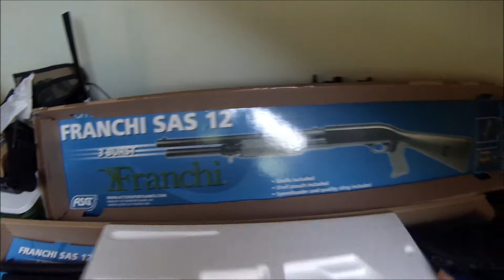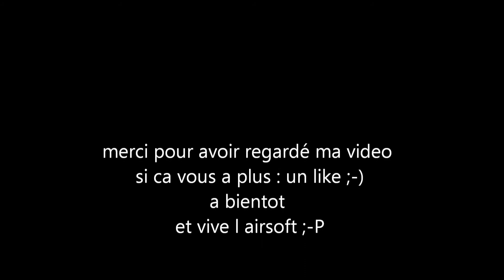[Airsoft review] franchi sas 12 , 3 burst ASG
review de me mon pompe
n hésitez pas a me poser des questions dessus si vous en avez ;-)